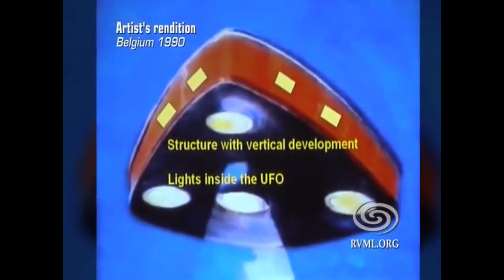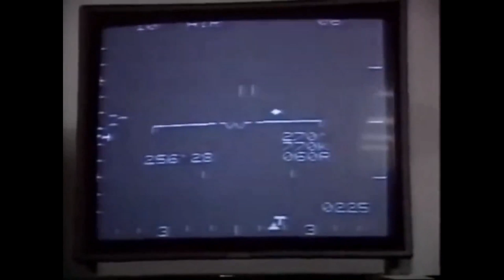Fmr. Major General, Belgian Air Force, Ret. - Wilfried De Brouwer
The Belgian UFO-wave of 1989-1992
Wilfried De Brouwer, fmr. Major General, Belgian Air Force, Ret.

The first part is from "I Know What I Saw" (James Fox)
If you like to support me, please consider donating:
Clinical Medical Acute & Subacute Field Effects on Human Dermal & Neurological Tissues:
29 March 2010 ICOD: 1 December 2009 DIA-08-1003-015  Advanced Space Propulsion Based оп Vacuum (Spacetime Metric) Engineering: